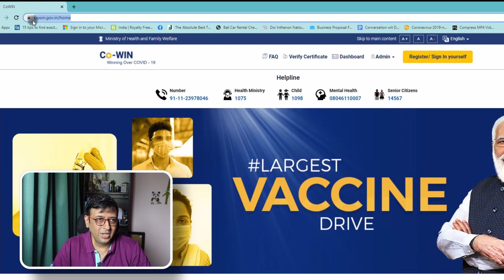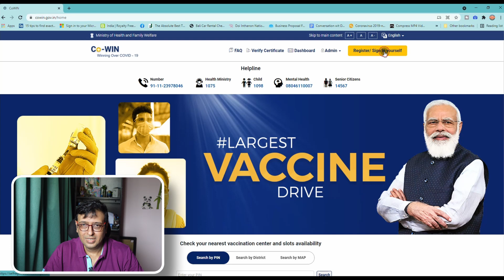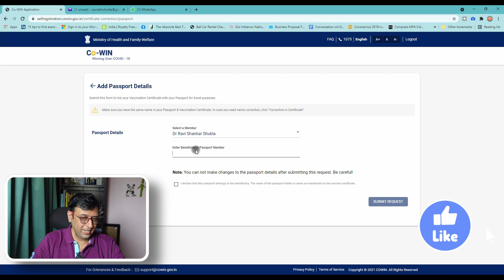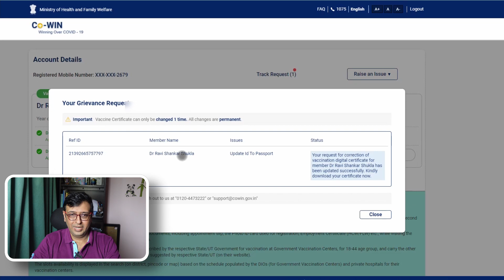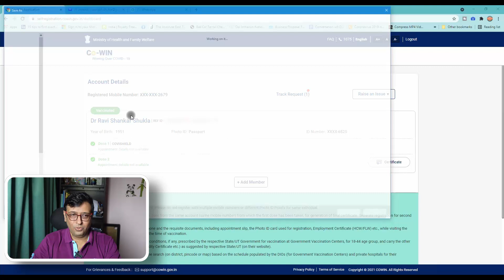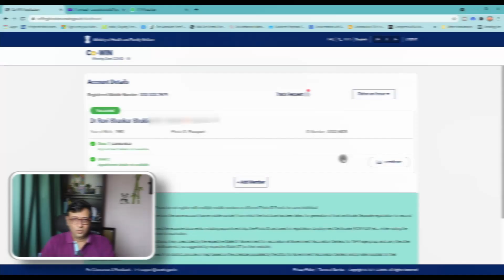How to add Passport Number in Vaccination Certificate !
In this video, I will share How to add a Passport number in the Vaccination Certificate online using Cowin Portal! this will give a clear idea of how to link a passport to a vaccine certificate.

CAMERA
Sony ZV1
GoPro Hero 8 Black
Insta 360 one x2
Gopro Hero9

CAMERA ACCESSORY
Amazon Basics Gopro stick
Gopro 3 way mount tripod
Gopro Chesty
Gopro Floaty
Gopro Ulanzi Vlogging case

MICROPHONES
Boya BY M1 Lavalier Mic
Boya BY MM1 Shotgun Mic
Saramonic Smart Mic
Rode Go Wireless Mic
Saramonic Blink Wireless Mic

Mychoize self-driven cars. Signup using-
Here's my code - KLGBXIS, just enter it when you signup. You will receive additional 5% cashback on your first booking if you signup using my code!

Apply for NiYo International Debit Card by Clicking the below link- Hey, traveling abroad? Do grab your NiYO global card for the best exchange rates and exceptional convenience. I use one, you should get one too along with INR 300 activation bonus.

Planning book AirBnB, use the link below to get travel credit worth Rs 2200 for your 1st booking.

I use TUBEBUDDY to do SEO & Keywords Selection for my videos. If you are a YouTuber and want to grow your channel, I highly recommend you to use this tool.